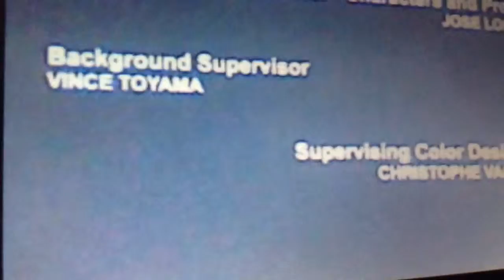Transformers war on Earth™ episode 7 the fallen rises again part3